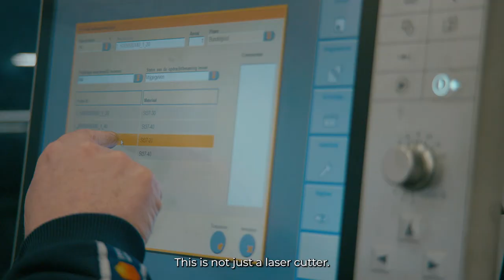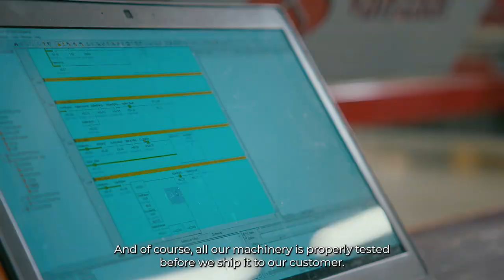Plant Production Systems: How It's Made - Factory Tour at Bosman Van Zaal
In agriculture, there's a lot of action and a lot of repetitive work. Ideal for automating this. At Bosman Van Zaal, we produce these automated installations. The production takes place in our modern factory in Aalsmeer. We take you through our factory in this video.

Ultimately, Bosman Van Zaal cares about one thing only… A predictable production process aimed at the growth of our customer.